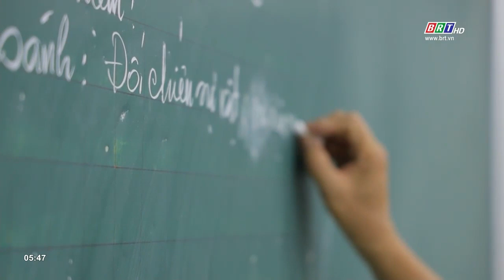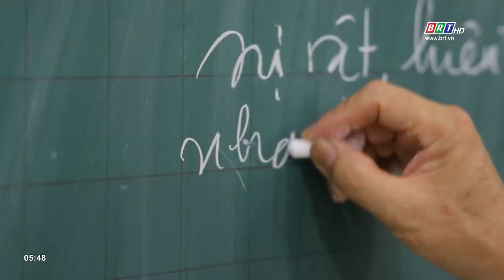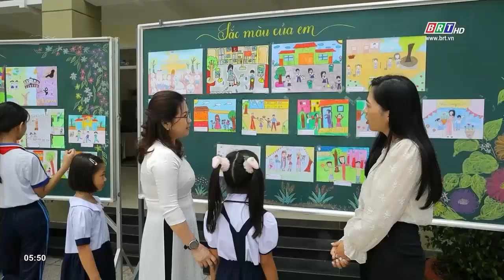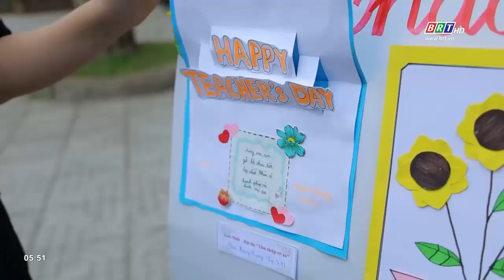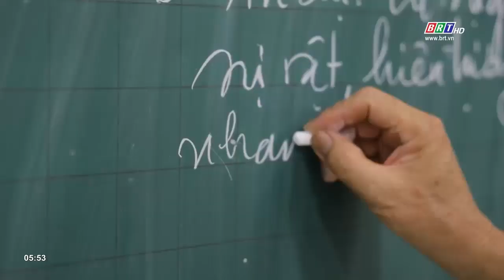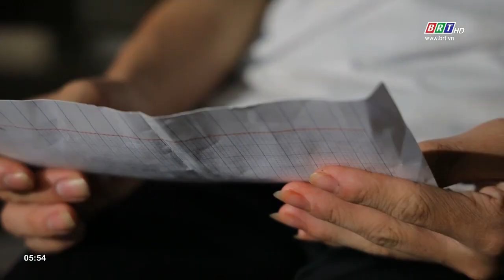Câu chuyện văn hóa 18/11/2023 | Truyền thống tôn sư trọng đạo | BRT TV